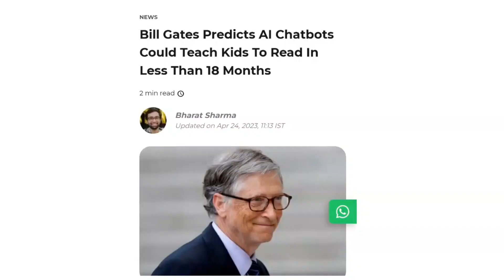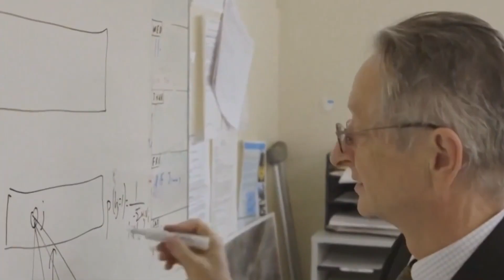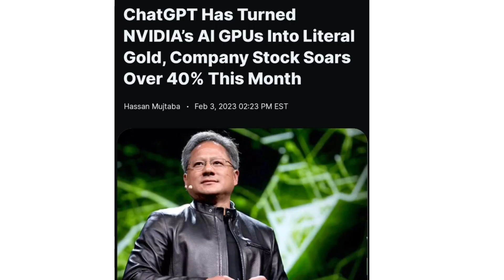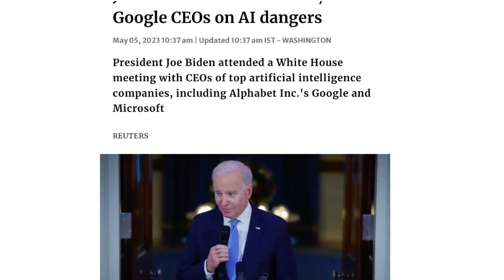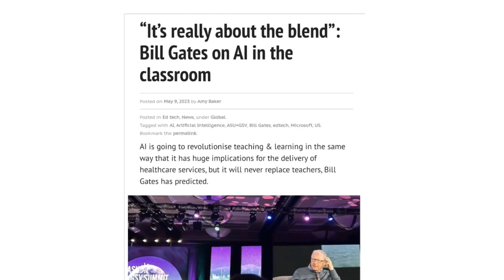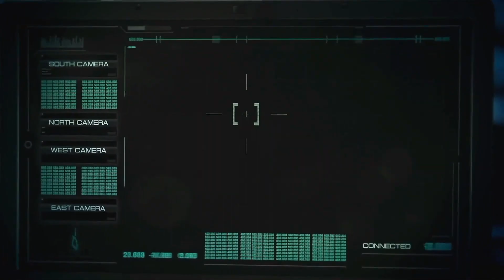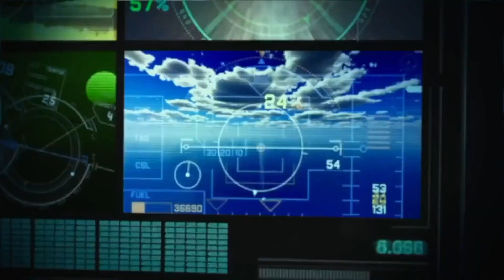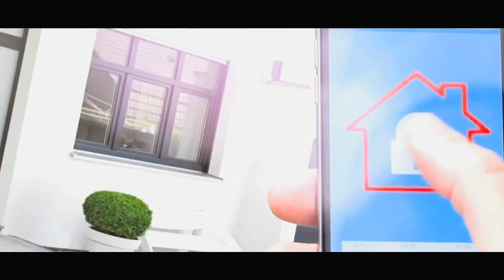Big AI news You do not want to Miss | Nvidia Teams Up with Chat GPT-4 To Destroy GOOGLE Bard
Welcome to AI Insights, your premier podcast for staying up-to-date with the latest news, trends, and breakthroughs in the dynamic world of artificial intelligence. Join us as we dive into the intricacies of AI technologies, exploring their transformative impact on various industries, societies, and our everyday lives. Each episode will bring you compelling stories, expert opinions, and thought-provoking discussions on topics ranging from machine learning and robotics to natural language processing and computer vision.

1. My Video Maker

Create a Website for Free with Shopify or BlueHost

2. My Scripts Writer
WordHero 10$ Off

Redeem code For Word Hero: as2_s7EnlQJtkbpPx

Remove All the Pause from your video with one click with Timebolt
Timebolt Link:

You will find most of the Popular and Useful Sofware for a Cheap Price and Lifetime Here on APP SUMMO

Write an Outstanding Article or Script using WORD HERE